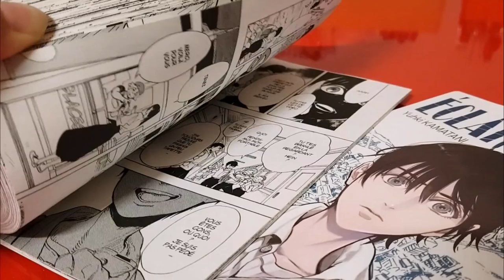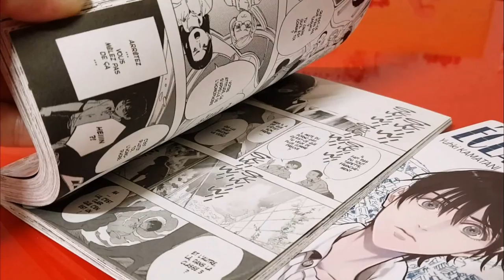Littera-queer - 2 coups de cœur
Les ouvrages mentionnés
- L’art de la joie, de Goliarda Sapienza, aux éditions Du Tripode